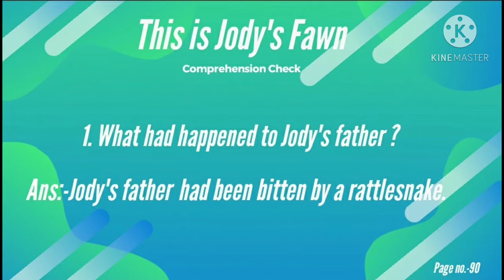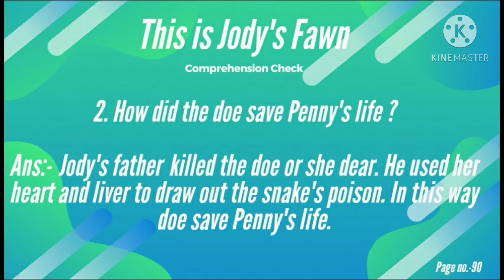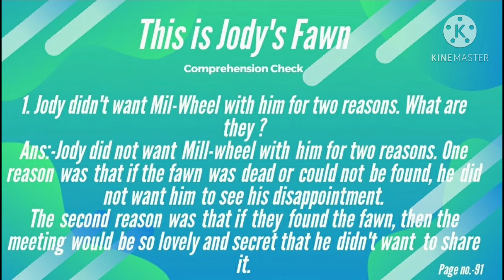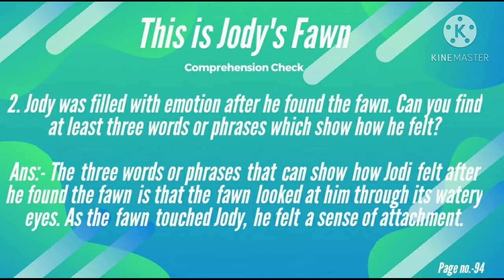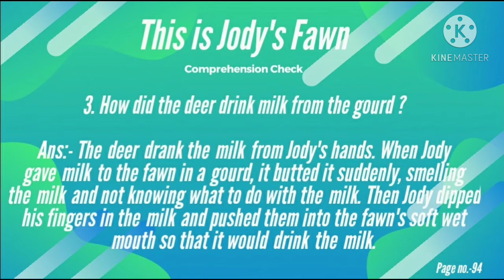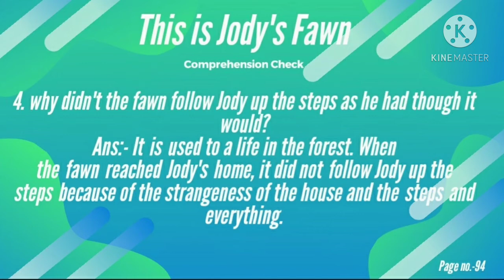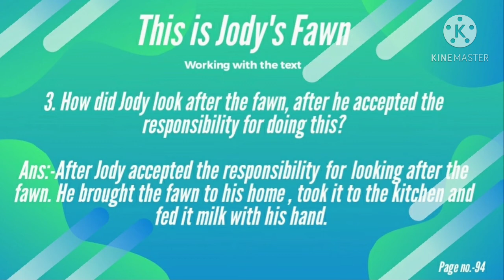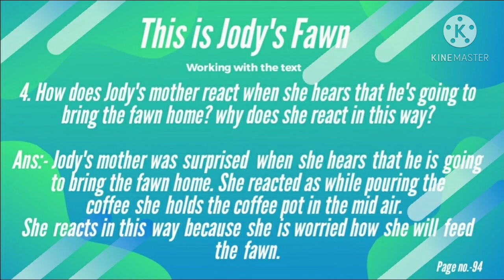This is Jody's Fawn, Class 8, NCERT, Honeydew Book.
Detailed explanation of the question's answers of the Chapter.